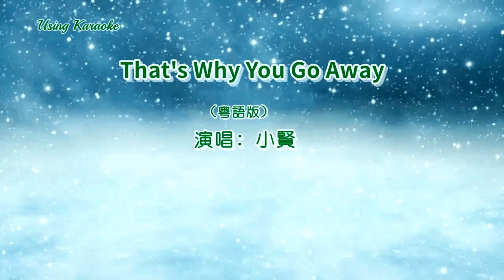That’s Why You Go Away (粤) 小賢 (主唱) KARAOKE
That’s Why You Go Away(粤語版)
演唱:小賢
  曲: Richter Jascha
可否輕輕講我知
為何落淚沒矜持
點點映出心靈內愁思
愛已淡似風飄散
本不應想太痴
遺恨在腦內纏百萬次
你與我欠缺緣分
情如落日漸昏暗
躺于低谷心遺憾難禁
你說每句銘刻心裏
如何忘懷感太累
遺下在腦內無數字句
情已耗盡憶起跟你擁吻
舊情熱熾今天不可發生
我卻不甘心捉緊失去的愛
這刻分離令人傷感
你與我欠缺緣分 *
情如落日漸昏暗